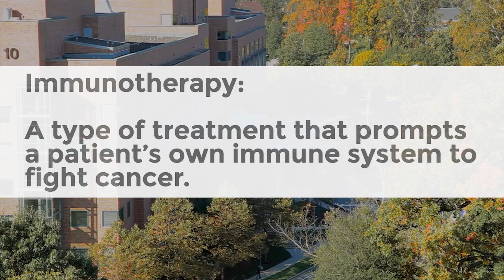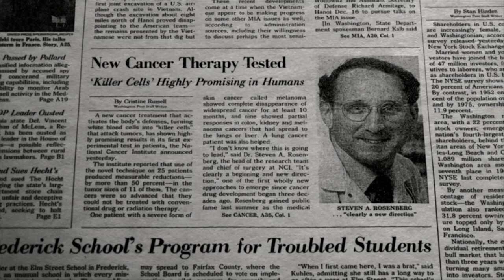Immunotherapy Research with Steven Rosenberg, M.D., Ph.D.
Why is immunotherapy such a hot area of cancer research today? In this short excerpt from the documentary, “Cancer: The Emperor of All Maladies, PBS”, Dr. Steven A. Rosenberg of the National Cancer Institute’s Center for Cancer Research discusses his work in immunotherapy and its promise for cancer patients.